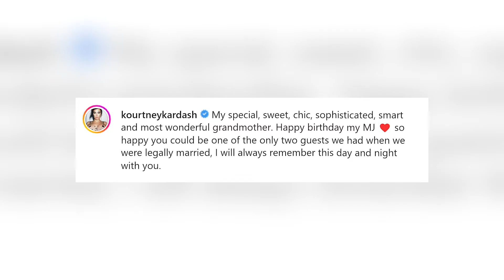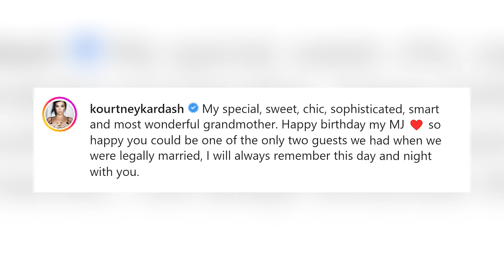Kourtney Kardashian Shares New Pictures From Courthouse Wedding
The reality star wished her grandmother a happy birthday and expressed how meaningful it was for her to have her at her wedding to Travis Barker.